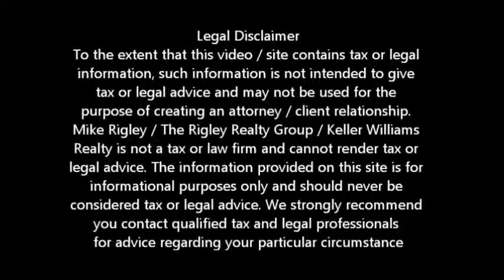Why do Short Sales Fail Antelope Short Sale Agent and Default Advocate Mike Rigley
Antelope Short Sale Agent and Default Advocate Mike Rigley discusses Why Do Short Sales Fail

As you know not every Antelope Short Sale gets approved. Nationally the numbers are as low as 40%. So what goes into a successful Antelope Short Sale and what goes wrong with an unsuccessful one?

 Simply put, in 9 out of 10 cases it is the inexperience or lack or knowledge of the real estate agent. There is a tremendous amount of work and knowledge required to successfully complete a Antelope Short Sale and most self-proclaimed Antelope Short Sale Specialist have not spent the time to properly learn the craft. Harsh but true.

 Now keep in mind while nationally while only 40% of all short sales are approved and then usually in 120+ days, we average 47days for an approval and get about 94% of our short sales approved. What's the difference you ask? I like to refer to it as the "5 P" rule -- Proper Planning Prevents Poor Performance. Having worked with most the major lenders, servicers and investors, we understand what they are looking for and give it to them upfront rather than wait for the processor to ask for it. This one step alone saves 2-3 weeks in the process. We also follow up on our Antelope Short Sales religiously. Twice a week at a minimum and more often if there is an issue.

We are also not afraid to escalate the file should the file be out of compliance or if negotiator is acting on ego and not the best interest of the end investor. Heck we have been known to go as high as US Senators and the acting director of the FHFA with an issue.

Antelope Short Sales are a process as much as anything else. With all processes a system can be established to optimize and minimize the process timeline. Our proven systems are designed to do just that. Through superior systems we have been able to get our approvals in as little as 17 days from submission of the Antelope Short Sale package submission.

Do we save everyone -- Unfortunately we don't. From time to time we face an insurmountable problem that not even we can overcome. In those rare cases we do assist and counsel the Antelope homeowner through the foreclosure process at no charge

To get a better idea of when your Antelope home will be worth what you owe, log in for a free estimate or call me today for a free no obligation consultation.